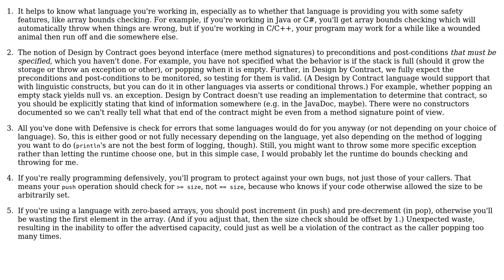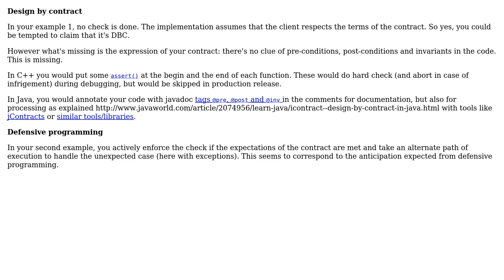Software Engineering: Stack implementation by Design by Contract vs Defensive Programming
With thanks & praise to God, and with thanks to the many people who have made this project possible! | Content (except music & images) licensed under CC BY-SA | Music | Images & others | With thanks to user Grad student user Erik Eidt user Christophe and the Stack Exchange Network Trademarks are property of their respective owners. You are responsible for your own actions.